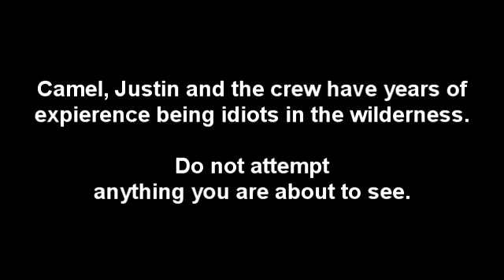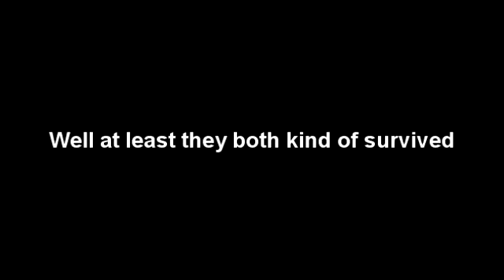Men Vs. Wild- The Desert (parody of Man vs. Wild)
A parody of the discovery channel's man vs wild. Camel Smith and Justin Beaver take on the brutal desert to demonstrate survival techniques for if you ever get lost here. Needless to say, things do not turn out well.